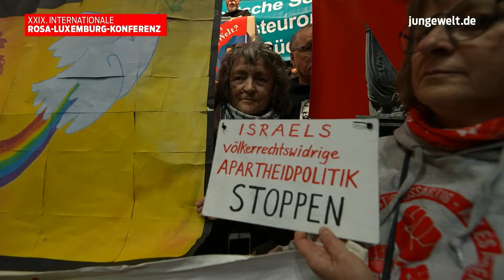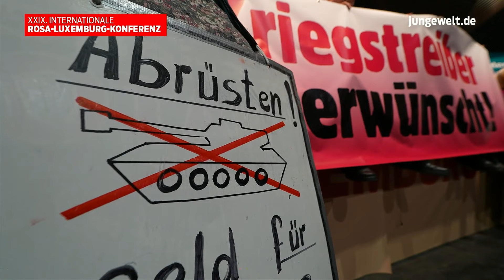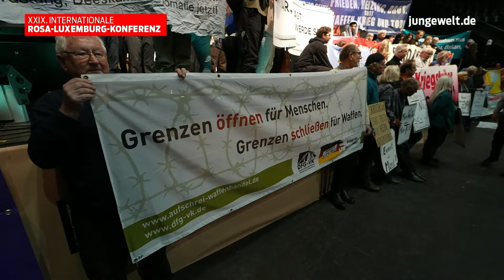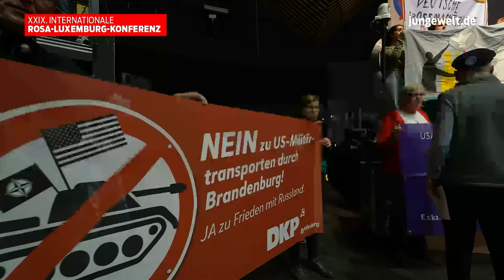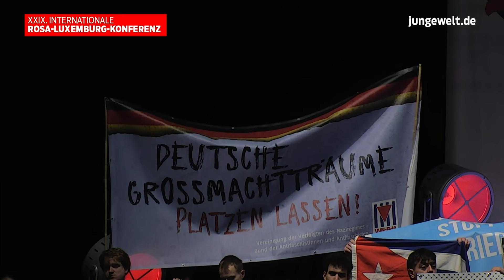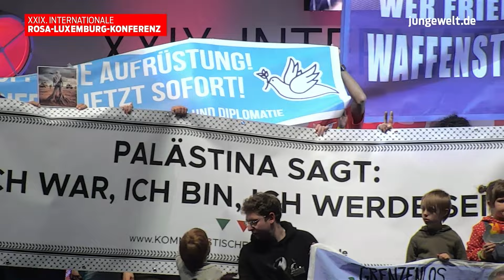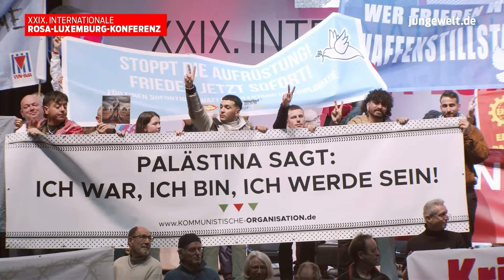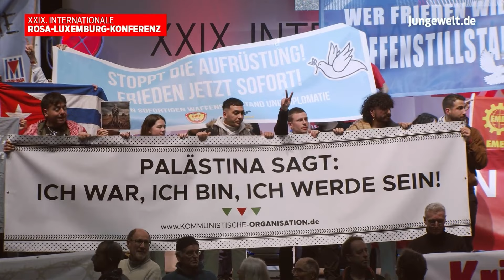RLK24: »Manifestation for a just peace in the Middle East«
The large stage in the Tempodrom almost disappeared behind banners during the hall rally at the XXIX Rosa Luxemburg Conference. »Gaza is burning. Blockade, bombs and tanks« or »Ceasefire, disarmament, peace now«. The former leader of the British Labour Party was unable to attend in person. He was in The Hague to follow the genocide trial against Israel. But he had sent a message of greeting. In it, Corbyn pointed out that 13 January had been declared an international day of solidarity with the oppressed Palestinians and that demonstrations against the Gaza war were taking place all over the world.

He spoke of the 23,000 deaths already officially counted in Gaza, with thousands of people missing and buried under rubble. He recalled the destruction, the hardship. And he spoke of the monstrosity that the war was being broadcast on television and yet the occupying power was being supported by the West. »We don't just need an end to the war,« Corbyn demanded. »We need an end to the occupation - we need justice for Palestine!«

Also present were Calum Baird (Great Britain), singer/songwriter, Faten El-Dabbas, German-Palestinian spoken word artist, and Wieland Hoban (Great Britain), Chairman of »Jewish Voice«.